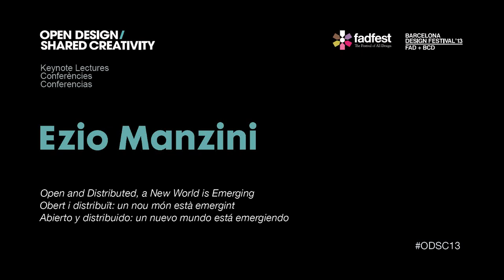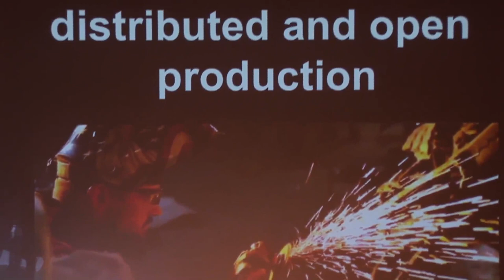Ezio Manzini - Open and Distributed a New World is Emerging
Sorry for the inconveniences.